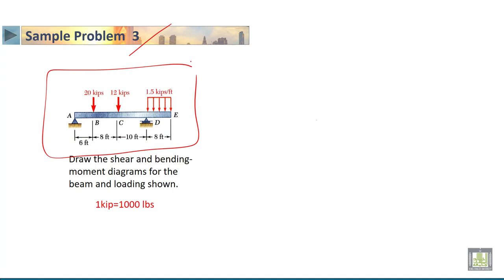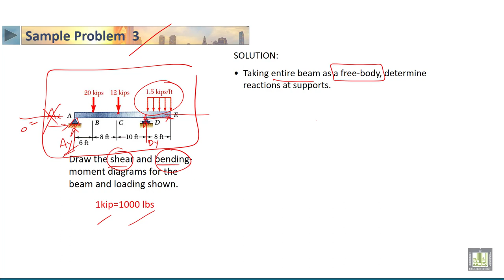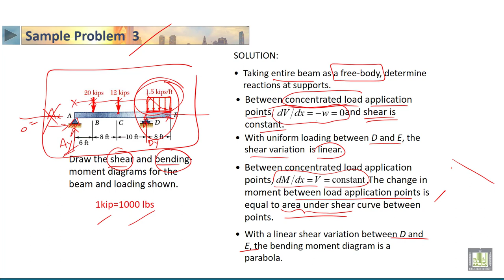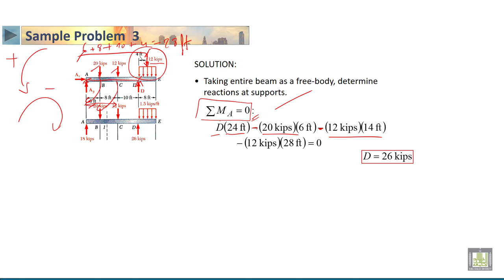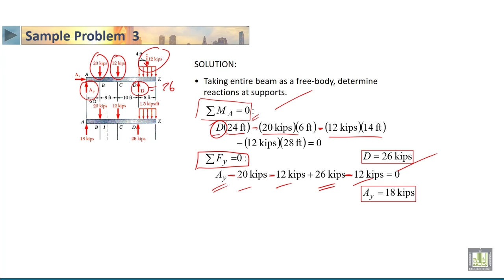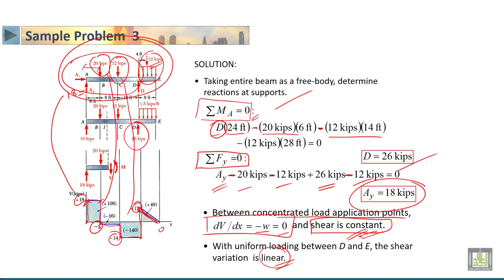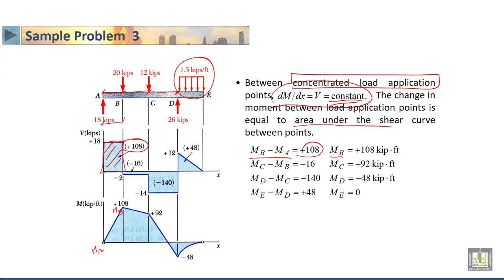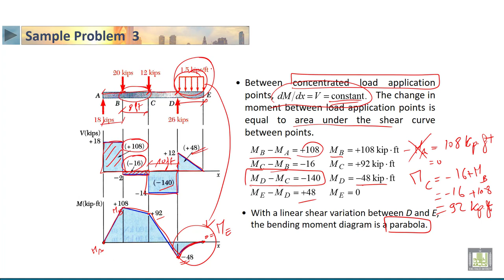STATICS | 4-20 | Sample Problem 3 : Analysis of a beam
الدرس 20 : Sample Problem  3 : Analysis of a beam